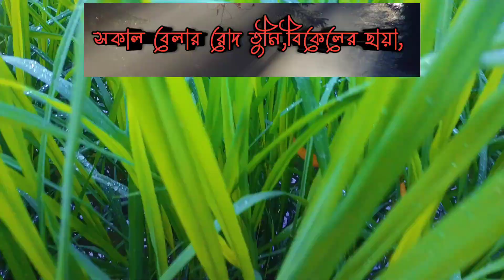শুভ সকাল প্রিয়। প্রেমের স্ট্যাটাস ভিডিও, 12k views •1 month#love